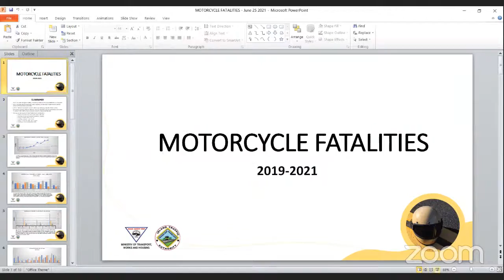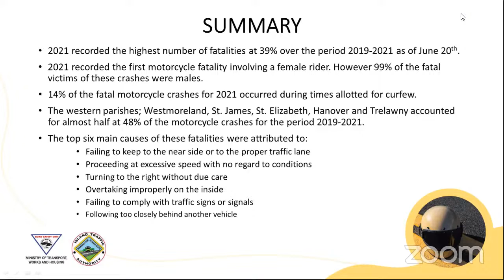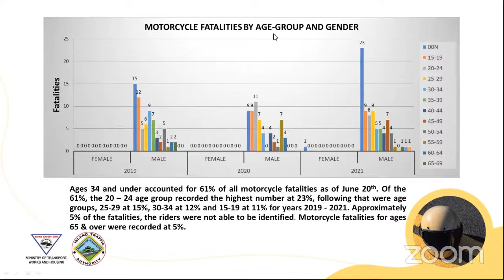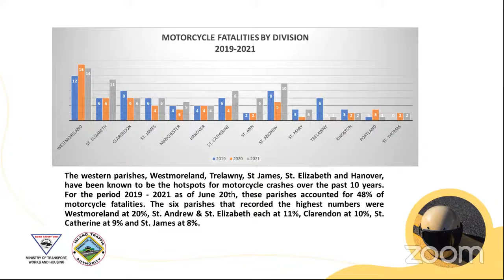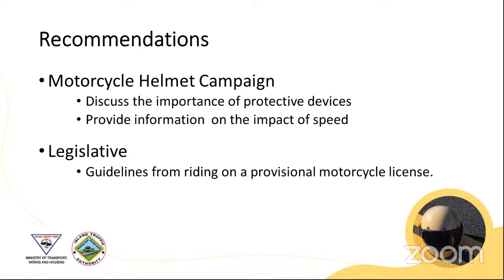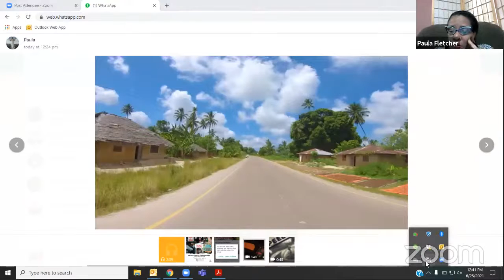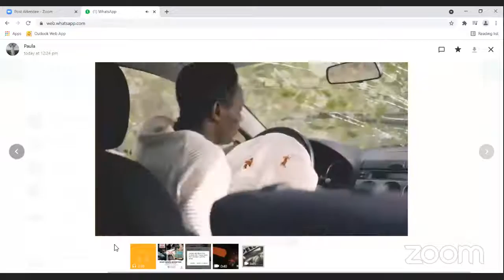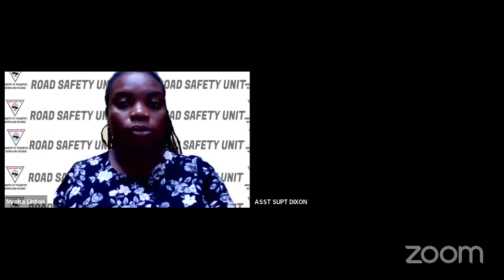Road Safety Lunch Session